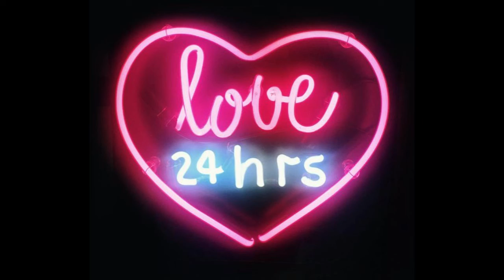H.I.M - My way (Remix) Prod. By Tuffy London Beats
Get at me for beats!